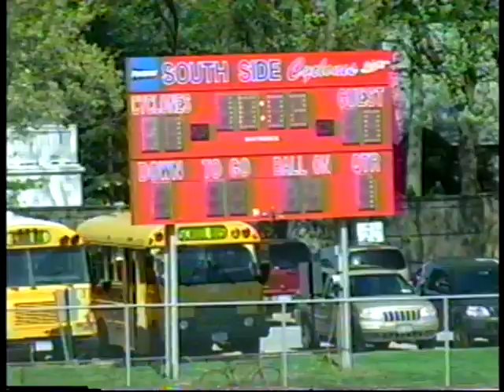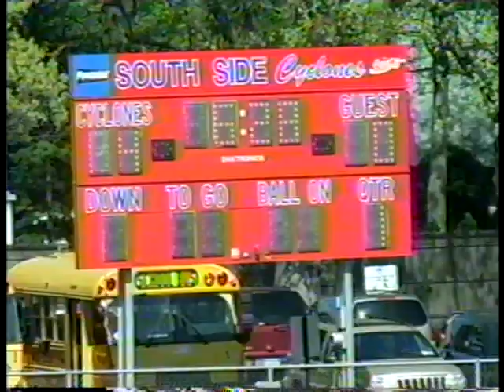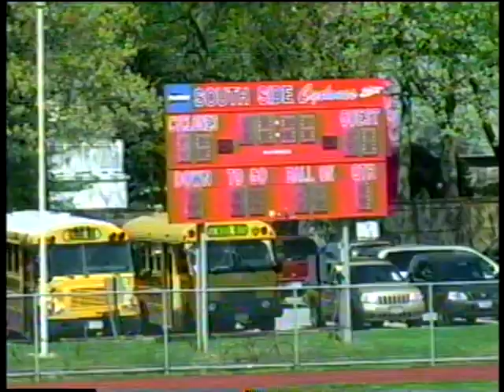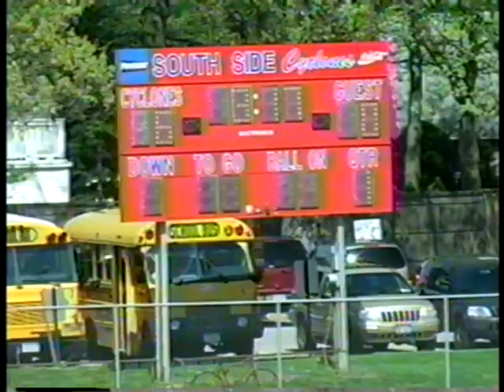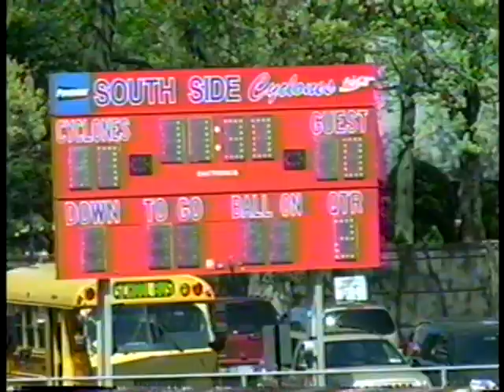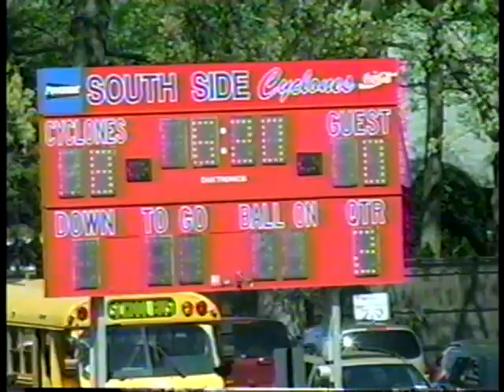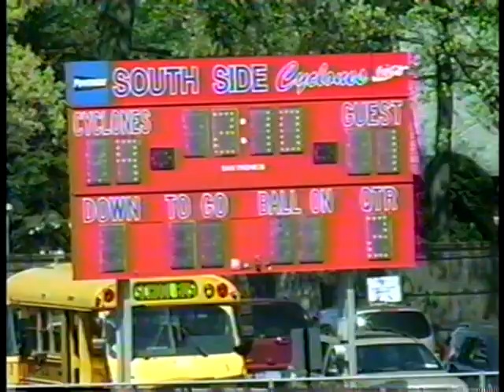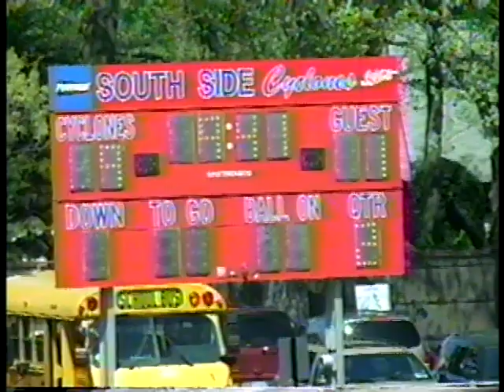2004 South Side vs. Wantagh- Regular Season- Part 1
Part 1

South Side 15
Wantagh 9